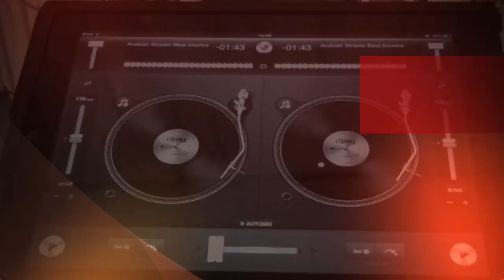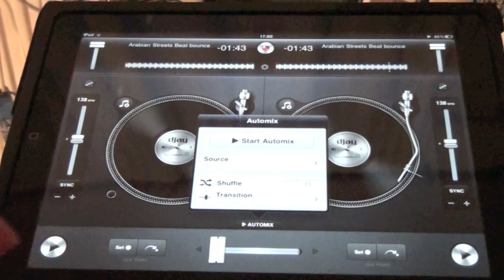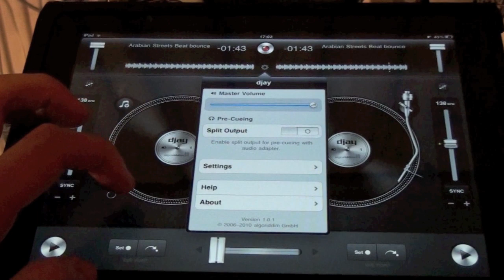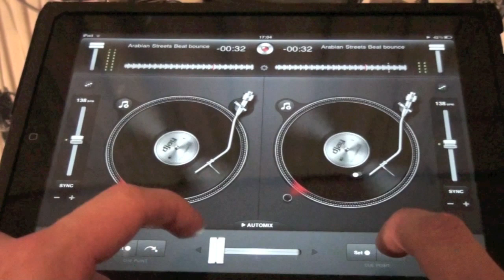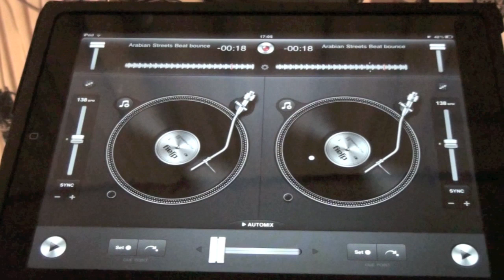DJAY für's iPad !! (App Review)